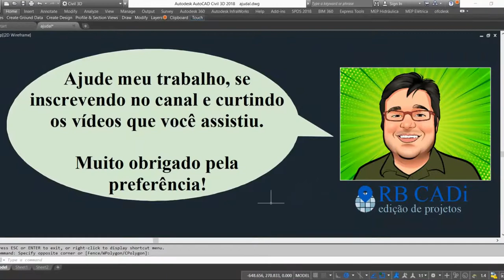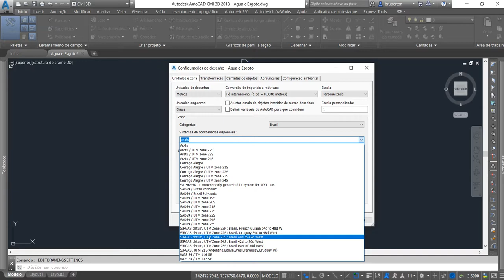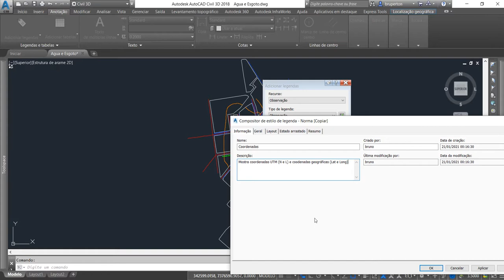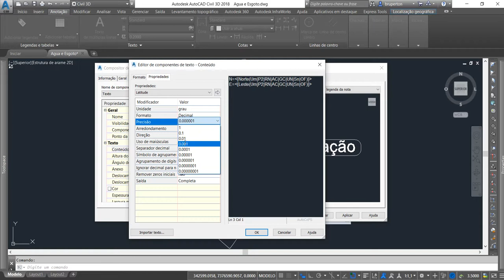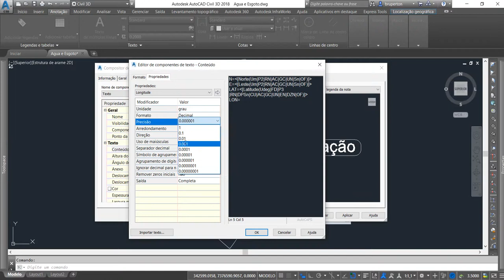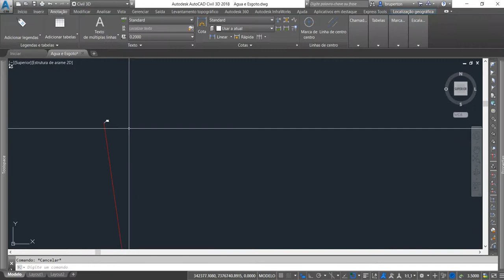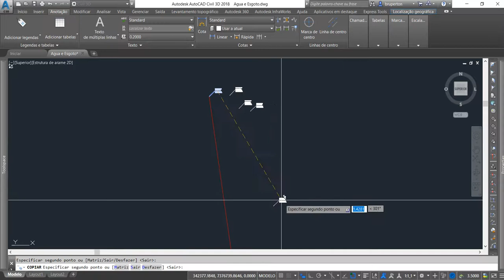Converter UTM para LatLong no AutoCAD I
Neste tutorial ensino como transformar as coordenadas UTM (planas) para coordenadas geográficas (latitude e longitude), pela primeira opção.
Precisa ter o Civil 3D.